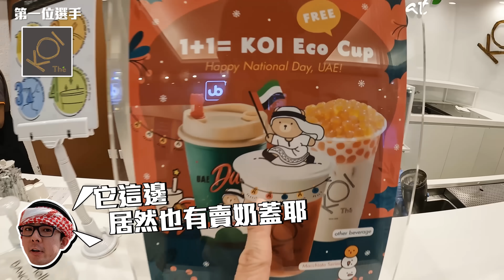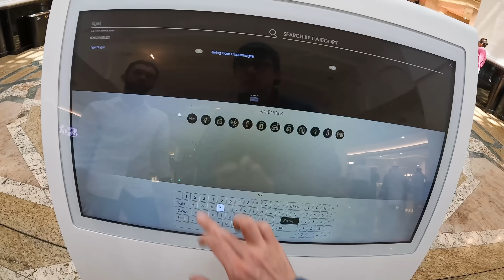台灣全糖只有杜拜半糖?! 實測杜拜人最愛的台灣手搖飲口味!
我們在天花板很誇張的阿聯酋購物中心尋找「紅到杜拜的台灣飲料店」!
然後點上一個人點的飲料，看看杜拜人都喝什麼口味？

✨CERALIV 客製化居家鍍膜✨
➡ 把握裝潢完工後、入住前的最佳鍍膜時機
➡ 客製化估價帶給你CP值最高的鍍膜服務
🔗 立即預約，即可享有專人服務!!

0:00 開場
1:22 等級十廚師的煩惱
2:32 阿聯酋購物中心
3:22 KOI the 50嵐
5:13 老虎堂
8:13 booba
9:50 鼎泰豐
11:31 KOI the 遇到粉絲
11:55 另一家老虎堂
14:13 夜景結尾

每週一晚上七點更新，請記得開啟YouTube🔔通知！

下一部影片 花的錢居然比紐約還要多!! 我們在杜拜5天一共花了多少錢?